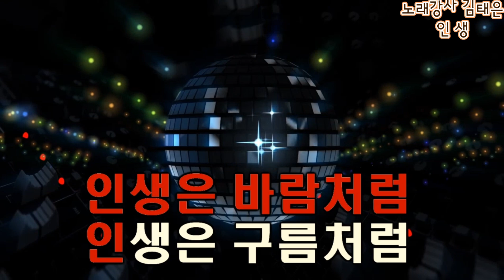인생 / 모정애 곡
나의 애창곡 만들기
김태은의 송투송
모정애곡  (인생) Eb 키 입니다
바람처럼  구름처럼  흘러가는 인생  잠시 생각해 봅니다^^